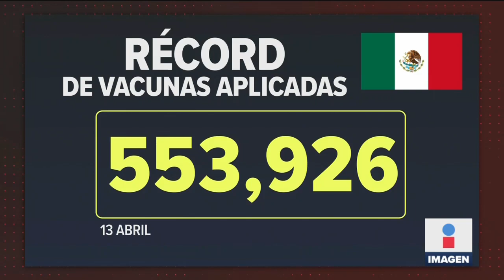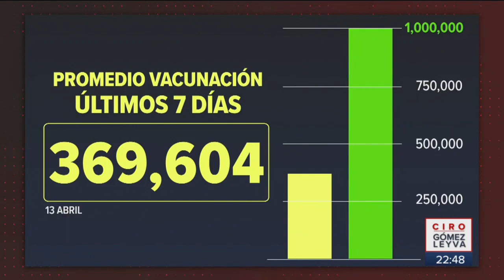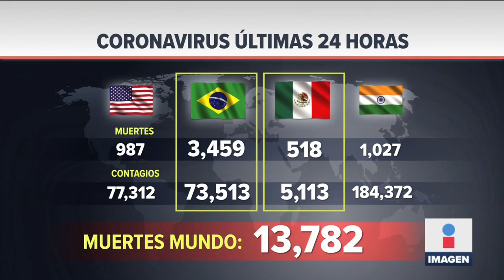López Obrador se vacunará con la AstraZeneca en Palacio Nacional | Noticias con Ciro Gómez Leyva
El presidente López Obrador anunció que se vacunará con la AstraZeneca en Palacio Nacional la próxima semana, para demostrar que sí protege.